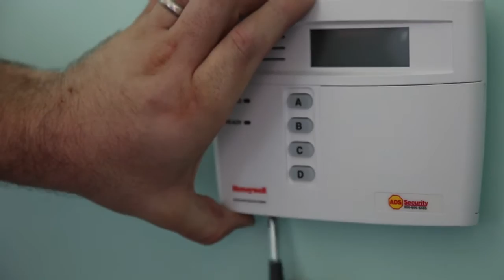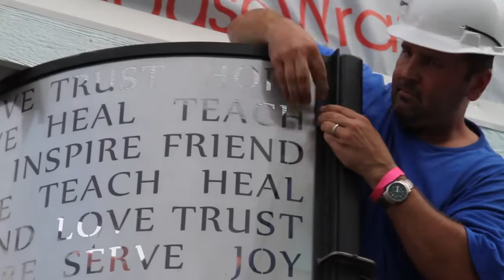ADS Extreme Makeover: Home Edition Finale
Following the historic flooding in Nashville in May, the popular ABC show announced that they would rebuild Lighthouse Preschool, located at 5100 Blue Hole Road in Antioch.  Breathtaking video coverage during the flood captured the preschool building floating down I-24 and being completely demolished.

In September, LP Building Products and HARDAWAY Construction Corp. teamed up with Extreme Makeover: Home Edition  and dozens of local businesses to kick-off The Nashville Build project to rebuild Lighthouse Preschool.  Over 3,000 volunteers worked around the clock to complete construction of the school in just seven days.  The new school features an indoor playground, themed classrooms and photographs of the preschoolers on the wall.

ADS Security was proud to serve as a Strategic Partner during The Nashville Build project. "Nashville pulled together as a community and weathered the severe storms and flooding that occurred in May.  ADS Security was proud to partner with LP and HARDAWAY Construction to donate a state-of-the-art security system and help secure a brighter future for our community," says John Cerasuolo, ADS President and COO.